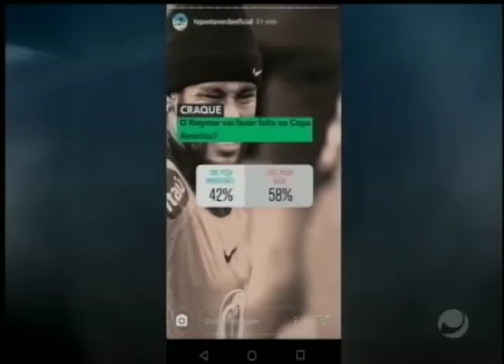Arena (06/06/2019) - Parte 2